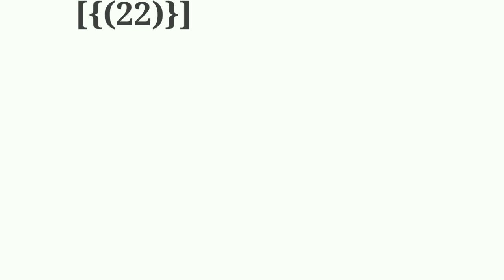उर्मिला मातोंडकर (1993- 2023) ki all movies list || urmila Matondkar all Hit And Flop Movies list